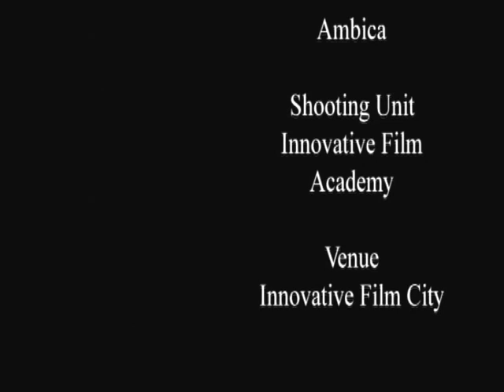Karaok by Tashi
Innovative Film Academy proudly presents "Talent Hunt" under the category of Touch and Feel Entertainment.

Get on the stage, showcase your talent and get your video.

Venue - Innovative Film City

*Video charges appl